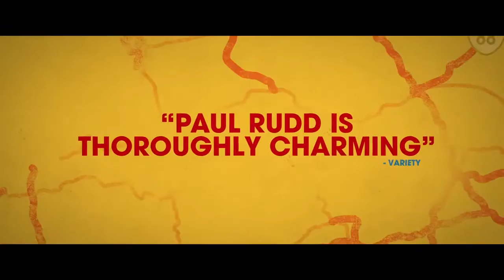THE FUNDAMENTALS OF CARING Official Trailer 2016 Selena Gomez, Paul Rudd Drama